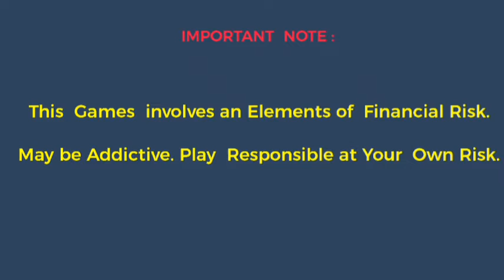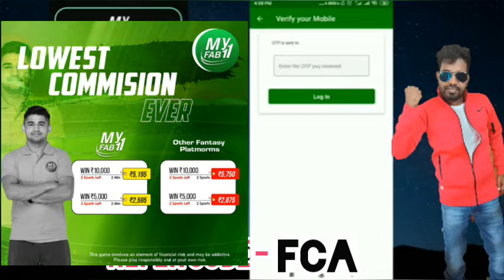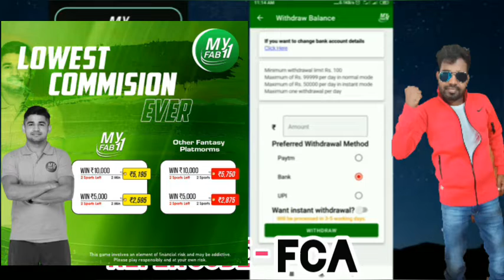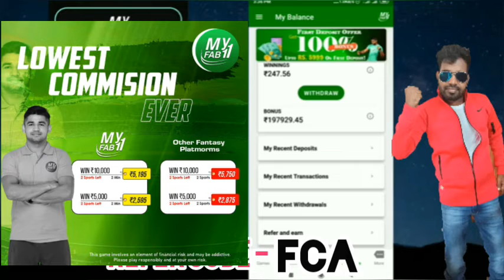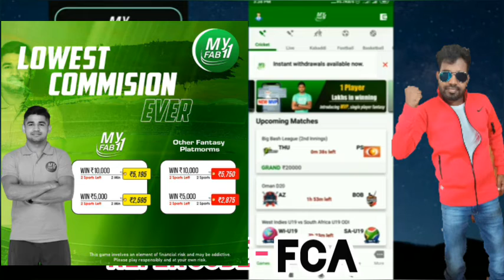New Fantasy App| Instant |Bonus withdrawal |Low comissiom| 25% profit | India best app | Rs.1000000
Refer Code:FCA

Refer Code:FCA

Let us rejoice in belonging to the free country passed on to us by our forefathers. Let us remember those who fought hard for it. Happy Republic Day!

Deposit now and get 100% Bonus
•  Deposit exact amount shown to avail the offer
•  Offer valid for today only
•  Multiple deposits allowed to avail the offer